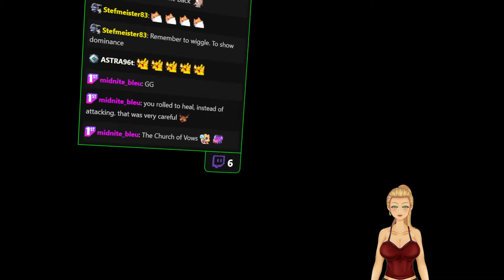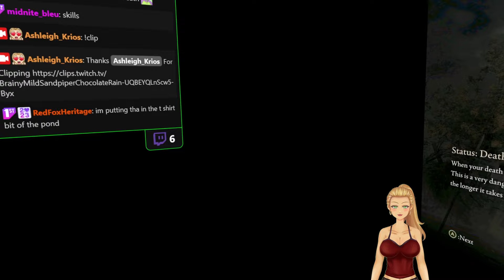Elden Ring in VR! Part 10, Erdtree and Black Knife Pain in Liurnia of the Lakes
My second go with Elden Ring, this Time in VR!
This is a VOD from my Twitch Channel: Ashleigh_Krioss !
Please consider joining me Live on this long. long... epic Adventure!